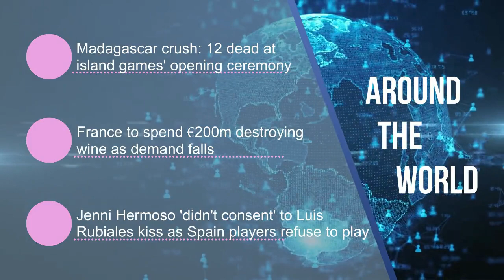Bermuda Newsflash For Monday, August 28, 2023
| Bermuda | Mon, Aug 28: Police Confirm: Man dies after collision | Bermuda Pride Parade | Car driver leaves scene after man injured | OBA’s Ben Smith to run in by-election | Hurricane Franklin is a potential threat | Government & BPSU sign new CBA agreement | OUTBermuda hosts Pride Prom event | Destination Dockyard event | Dancer Courtney Lopes on realising her dream | Andre Lambe wins in Texas, retains boxing title | Eight Bermudians complete FinTech Programme